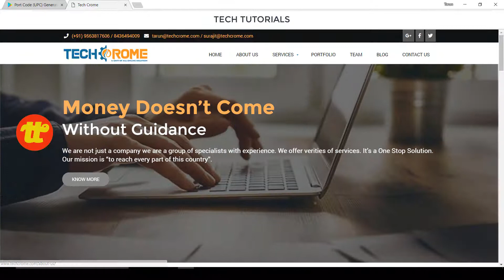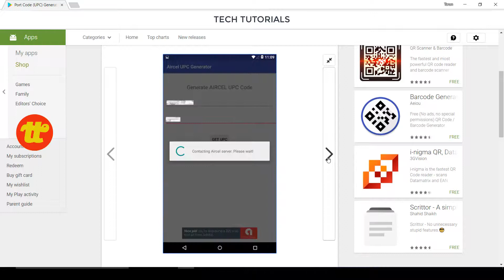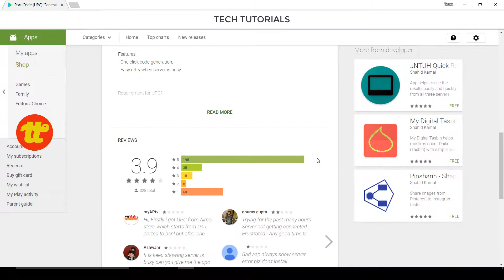Port Aircel Number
how you can easily port your aircel numbers in any other network. Jab ap iss process ko use kar rehe ho tab jis number ka port karna hai us number ko mobile pe ho na cheye valai us number pe network na ho tab v.